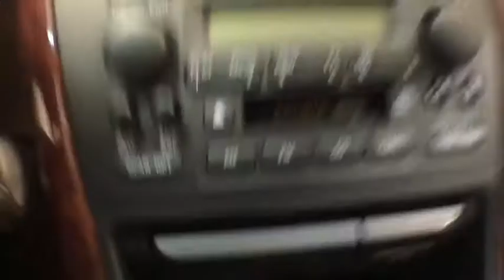2001 Acura TL Troy, Colonie, Glenville, Clifton Park, Saratoga Springs, NY U70651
Used 2001 Acura TL available in Troy, New York at Carbone Subaru of Troy. Servicing the Colonie, Glenville, Clifton Park, Saratoga Springs, NY area.
2001 Acura TL 4dr Sdn 3.2L - Stock#: U70651 - VIN#: 19UUA56651A013914

CARFAX 1-Owner. EPA 29 MPG Hwy/19 MPG City! TL trim White Diamond Pearl exterior and Parchment interior. Sunroof Heated Leather Seats Alloy Wheels CD Player. 4 Star Driver Front Crash Rating. KEY FEATURES INCLUDE: Leather Seats Sunroof Heated Driver Seat CD Player Aluminum Wheels Heated Seats Heated Leather Seats Acura TL with White Diamond Pearl exterior and Parchment interior features a V6 Cylinder Engine with 225 HP at 5600 RPM*. Keyless Entry Remote Trunk Release Child Safety Locks Steering Wheel Controls Heated Mirrors. EXPERTS REPORT: 4 Star Driver Front Crash Rating. 4 Star Passenger Front Crash Rating. SHOP WITH CONFIDENCE: CARFAX 1-Owner WHO WE ARE: Carbone Subaru is a premier new and used car dealership serving Albany Rensselaer East Greenbush and Watervliet region. If you want to upgrade your current ride to a new or like-new vehicle head over to Carbone Subaru today. Our dealership is located in Troy New York but our loyal customer base extends into Albany Rensselaer East Greenbush Watervliet and beyond. Pricing analysis performed on 2/6/2020. Horsepower calculations based on trim engine configuration. Fuel economy calculations based on original manufacturer data for trim engine configuration. Please confirm the accuracy of the included equipment by calling us prior to purchase.